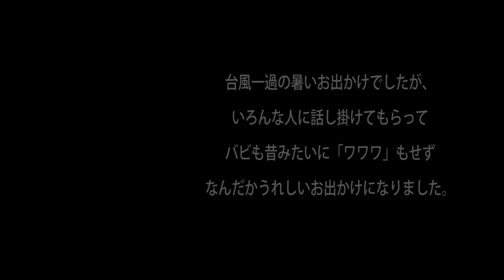バビとムーミンバレーパーク+メッツァビレッジに行きました【後編】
ムーミン落としてインフォメーションに取りに行ったり、バタバタだったけど楽しかった。

さぶちゃんねる開設しました!

Marroppy's！